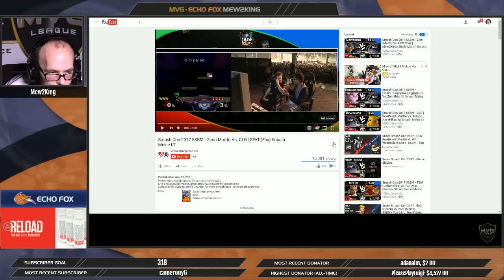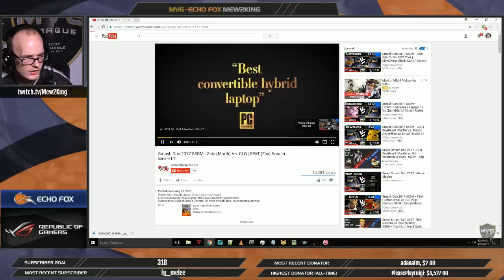Mew2king In Depth Match Analysis #1 Zain vs SFAT SSC2017